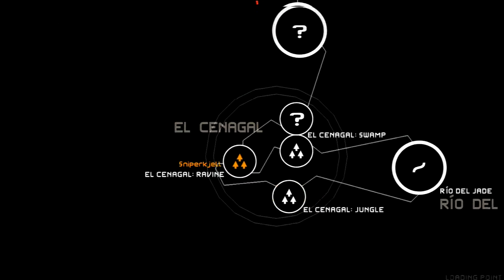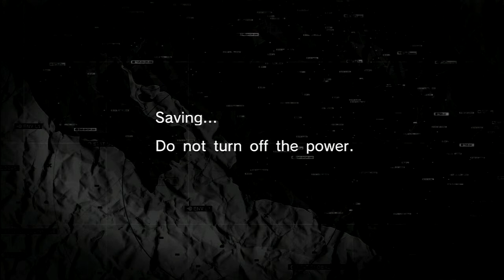Metal Gear Solid: Peace Walker #4 Fulton Everything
Gotta knock out and kidnap 'em all!